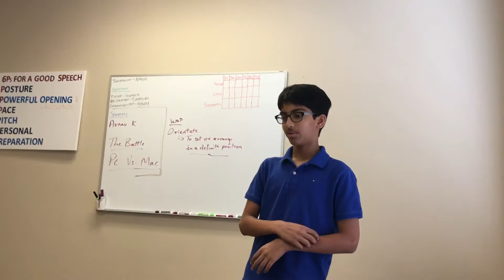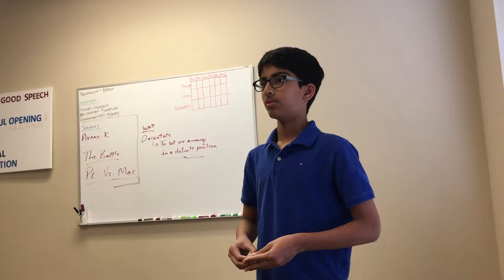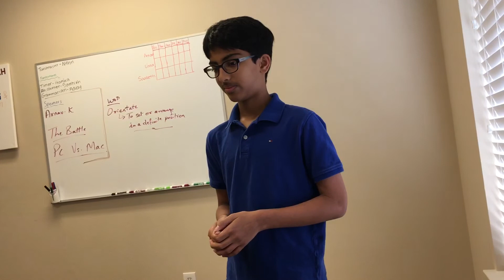Arnav 9th speech